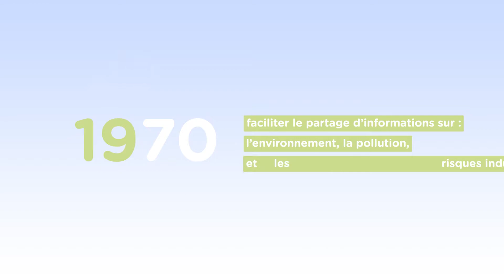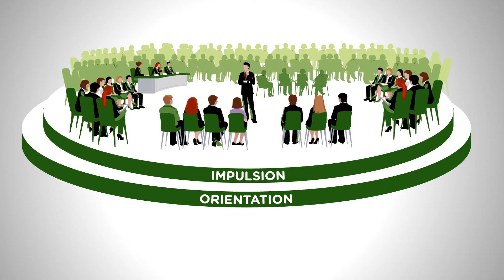SPPPI - Présentation des Secrétariats Permanents pour la Prévention des Pollutions Industrielles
Les SPPPI sont des structures d'information et de concertation territoriale sur les problématiques environnementales et les risques industriels.